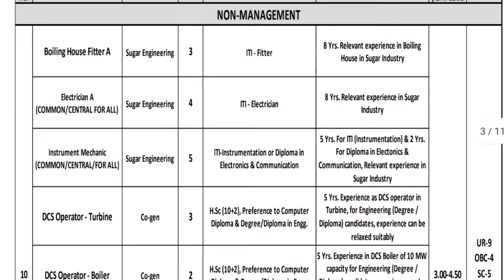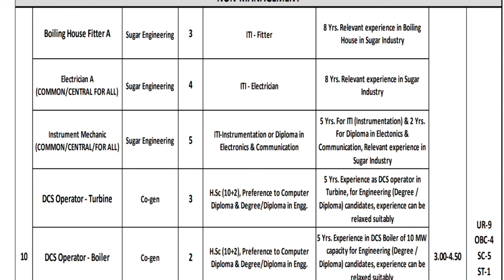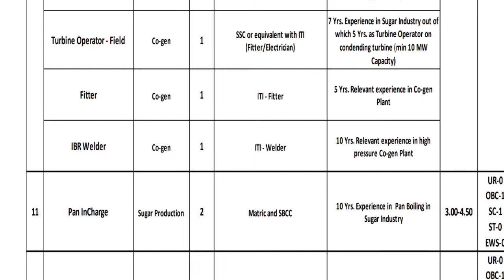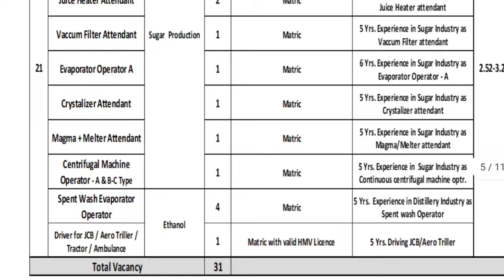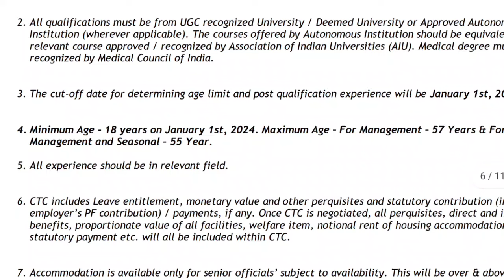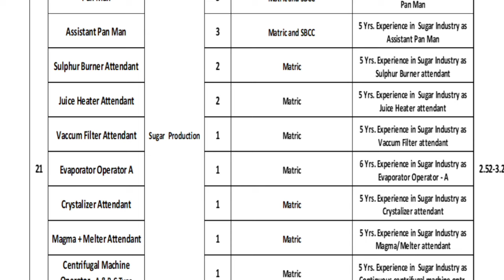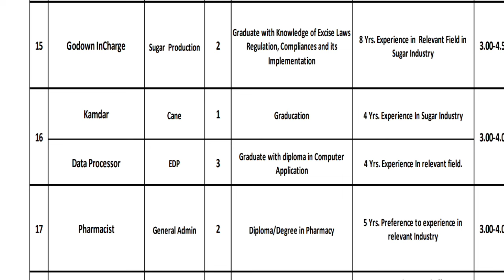HPCL हिंदुस्तान कॉरपोरेशन आफ इंडिया लिमिटेड भर्ती 2024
apprenticeship_ITI _vecancy_2022